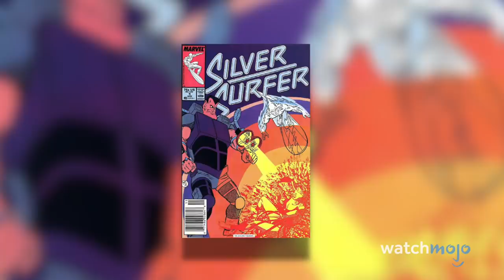Supervillain Origins: Skrulls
The Skrulls are among Marvel's most infamous alien races. These shapeshifting aliens have been around for a long, long time, and have been a thorn in the side of Marvel's roster of heroes from the get-go. With Captain Marvel introducing the Skrulls to the MCU, we decided to take a look at the comic book history of the deviant aliens.